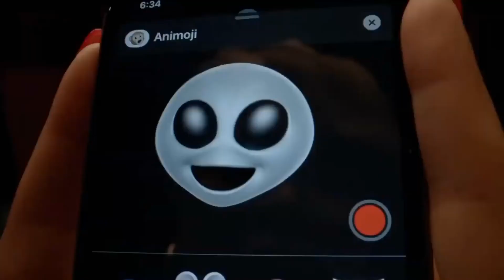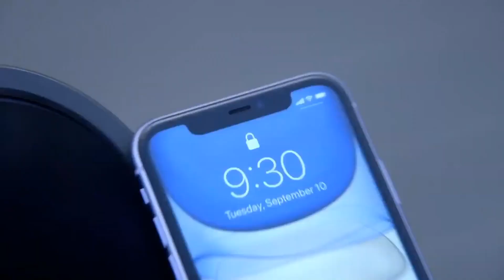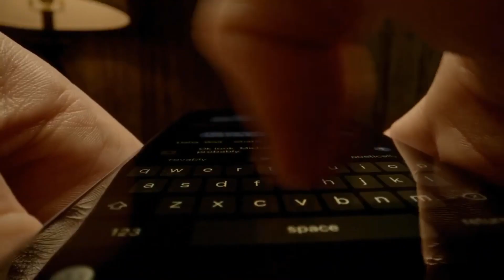The New iPhone 11 | Is it Worth it?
Apple New Iphone, Introducing the New Iphone 11.
Apple Keynote Event, September 10, 2019.

Video Credit: Apple

credit:

Song: BRAZOOKA
Artist: NVDES